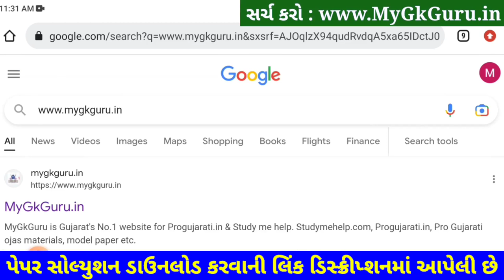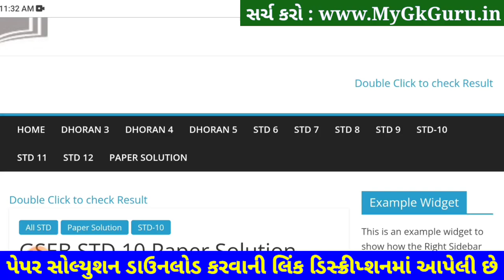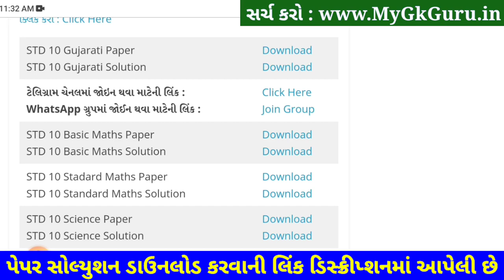STD 10 Gujarati Paper Solution 2023 Second Exam, STD 10 Gujarati Paper Solution 2023 February 80mark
STD 10 Gujarati Paper Solution 2023 Second Exam, STD 10 Gujarati Paper Solution 2023 February 80 marks. STD 10 Gujarati Paper Solution 2023 Second Exam February 2023. STD 10 Second Exam Paper 2023.